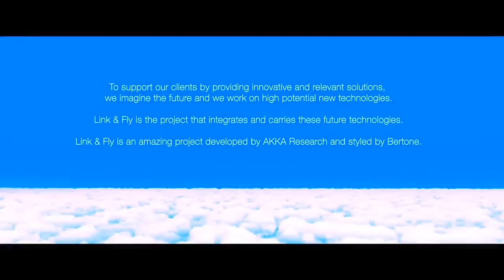Akka Technologies - Link & Fly Modular Aircraft Simulation [1080p]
It's a news channel